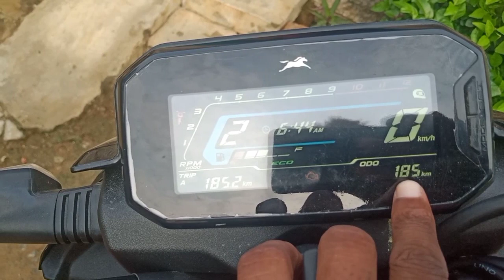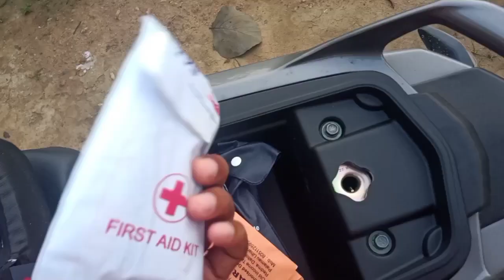खरीदने से पहले देख ले II Tvs Raider II Full Details Vlogs II New Tvs Raider II Kamal Ka funda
हेलो दोस्तों
आज मैं आप सबों को ऐसा ब्लॉग लेकर आया हूं जो कि अभी मार्केट में धूम मचा रहा है टीवीएस राइडर का यह टीवीएस राइडर का फुल डिटेल वीडियो बनाने जा रहा हूं अगर वीडियो अच्छा लगे तो लाइक कीजिएगा कमेंट कीजिएगा शेयर कीजिएगा तथा चैनल को सब्सक्राइब करना ना भूलिए गा हमारे चैनल पर इसी तरह का ब्लॉग आते रहता है तो ब्लॉग देखने के लिए बहुत-बहुत धन्यवाद 🙏